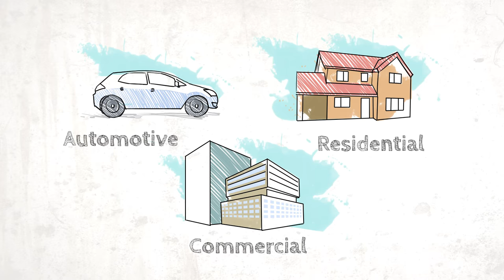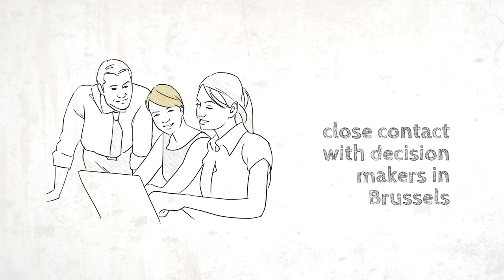EWFA - European Window Film Association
This video describes the work undertaken by the European Window Film Association to defend and promote the interests of the window film industry based in Europe